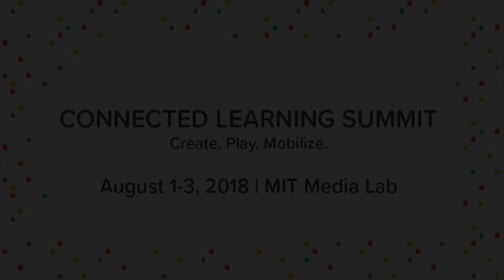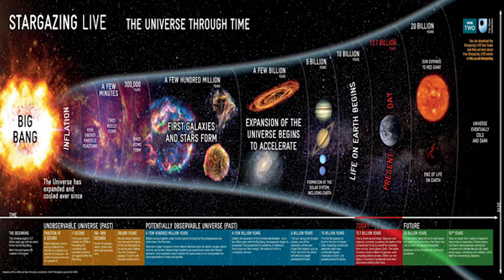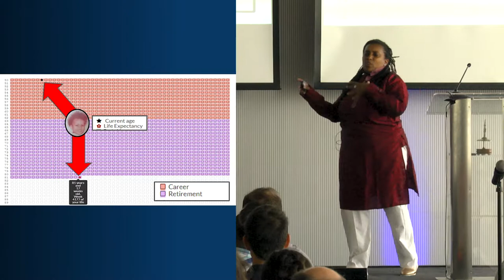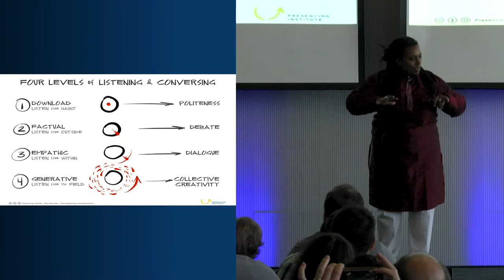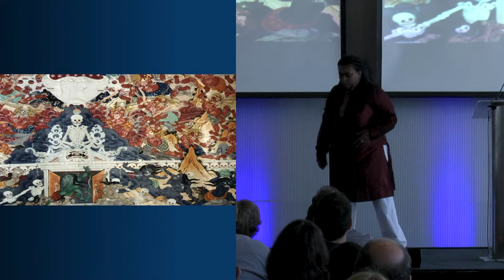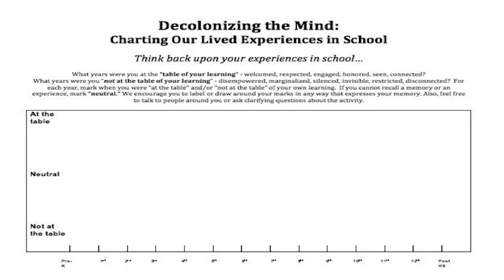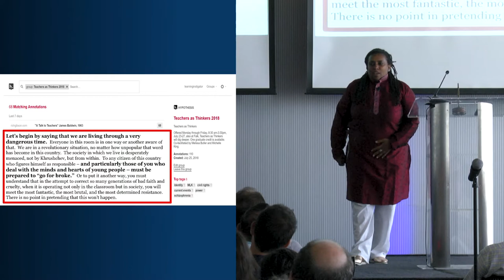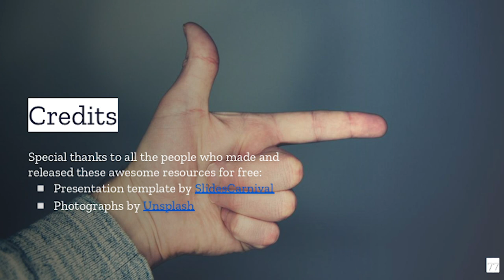CLS2018 - Plenary: Michelle King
Michelle King
Learning Instigator. Love Activist. Transformer.

Michelle King is a learner first and foremost and as well as an instigator of learning. Professionally, she is a middle school teacher aka a professional hostage. She learned and honed her craft in Mt. Lebanon with a fantastic crew of educators and students for over 16 years. In her quest to instigate courageous conversations about learning and children, she has ventured to The Environmental Charter School and their principles (Catalyst. Character. Collaboration. Commitment.)  She co-taught Cultural Literacy, an integrated social sciences and English/Language Arts course. She constantly seeking to create dynamic learning experiences and opportunities that inspire wonder, discovery, contradictions, frustrations, and joy. In making connections locally and globally, Michelle pushes the envelope and boundaries of where learning should occur for all students. Her current interests are in game based learning, design, restorative justice, equity, social justice, and teacher empowerment.  Through her partnerships with the Western Pennsylvania Writing Project, Green Building Alliance, SocialVR, Carnegie Science Center, Hear Me, the Remake Learning ecosystem, ThinkZone Games and other provocateurs; Michelle is helping to create equitable, empathetic, learning experiences for all Pittburghers.